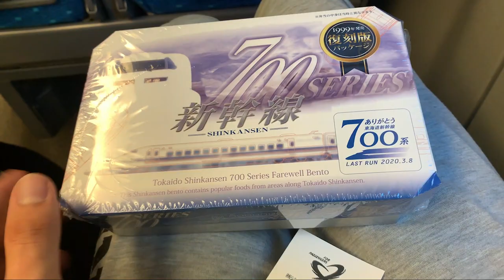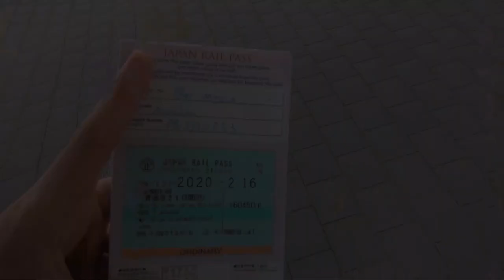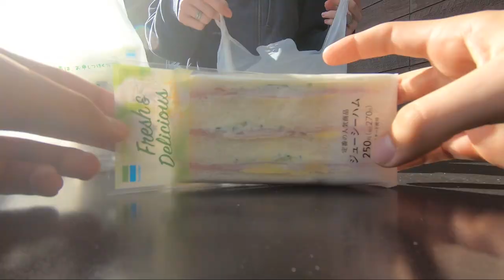a day in the life - KYOTO holiday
OKAY guys kyoto is pretty epic and im still not a weeb okay, さぶらし
equipment:
canon 70d
10-18 canon lens
seven oak SK-SW pro 1
joby gorilla pod
premier cc pro (editing)